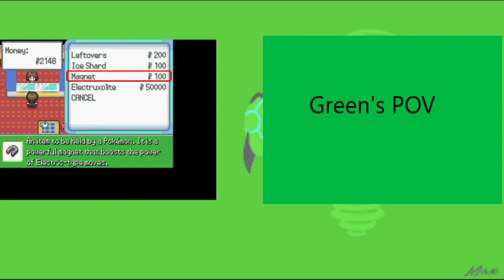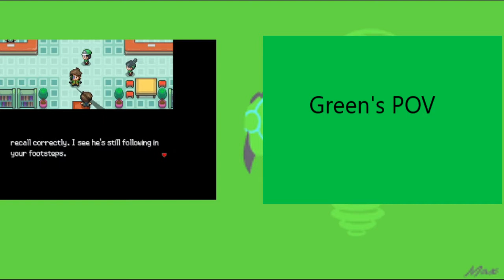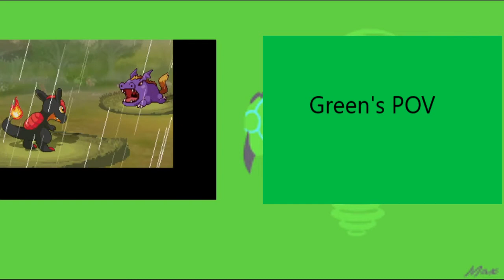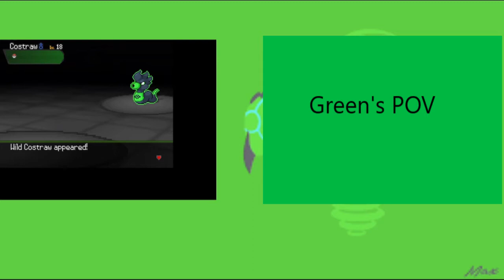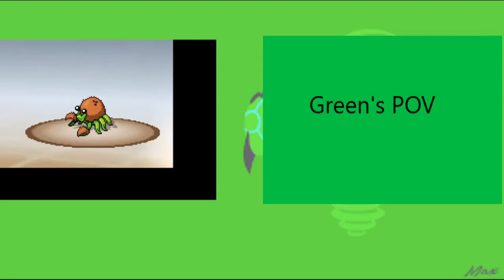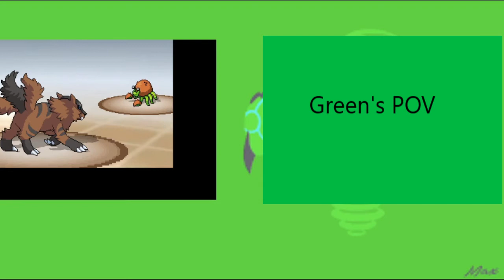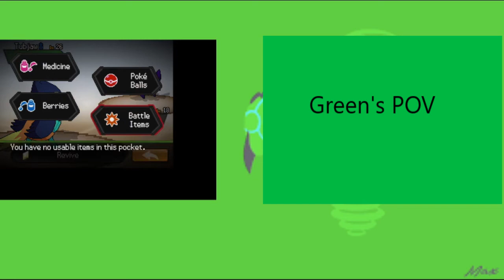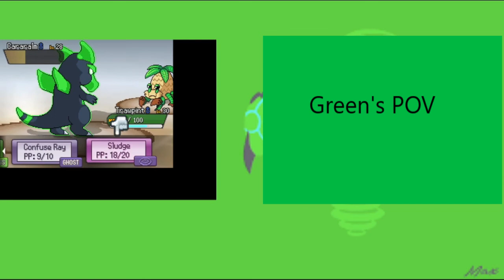Uranium Versus Part 8 Podcast Edition!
We're BACK! but. we may have had some issues